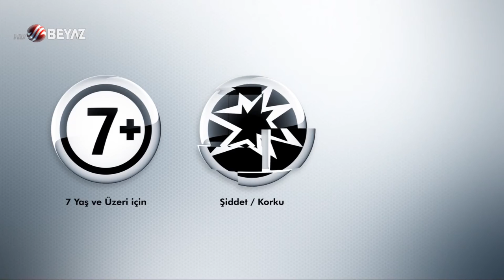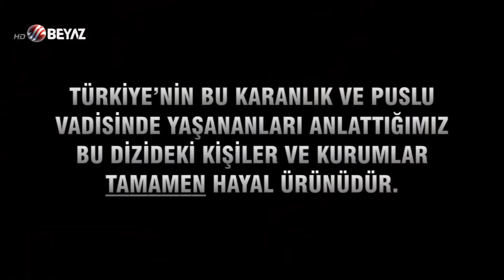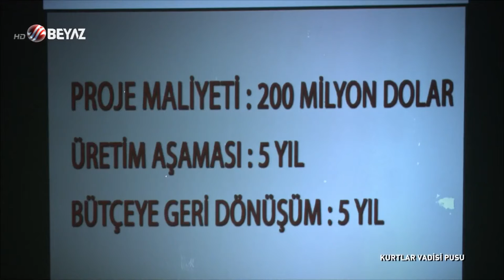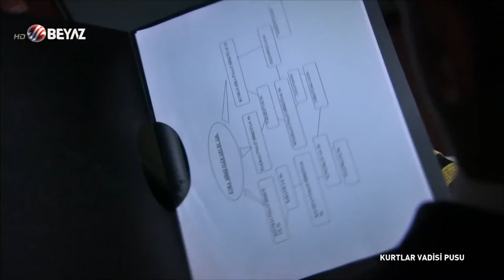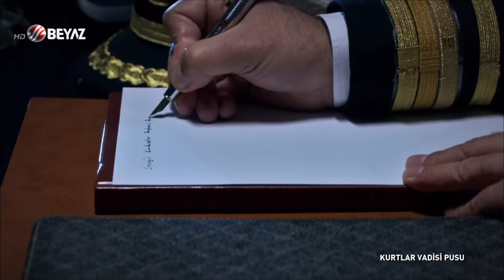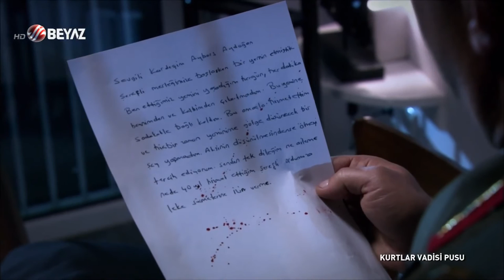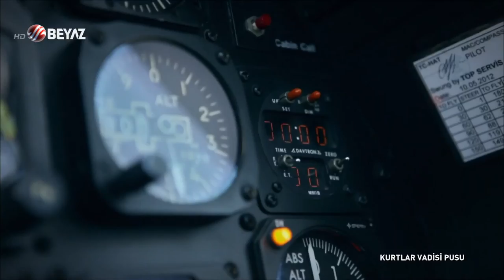Kurtlar Vadisi Pusu 184. Bölüm Beyaz TV FULL HD